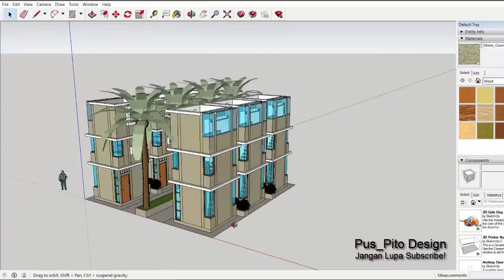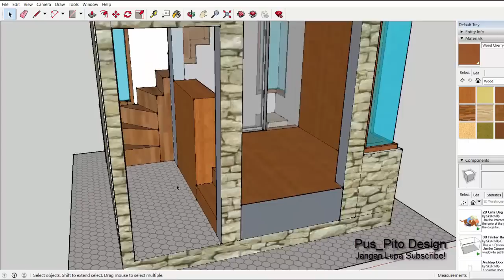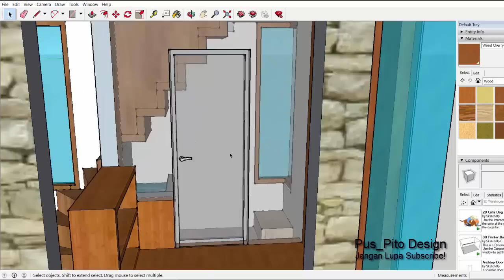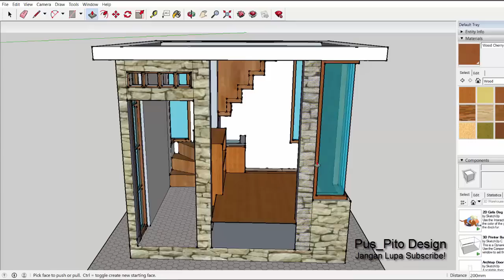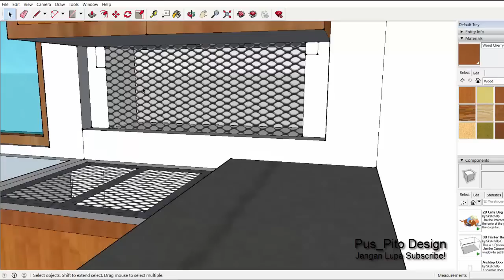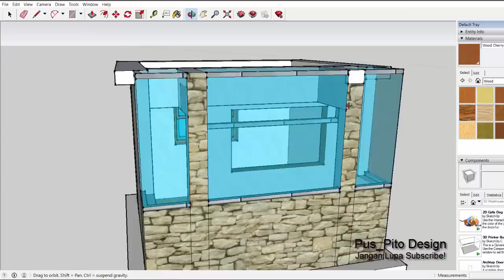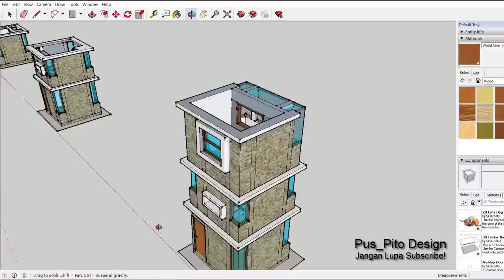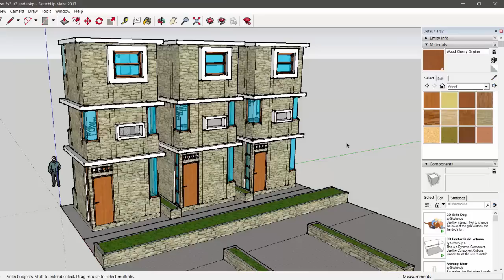Konsep Rumah Kontrakan Mikro 3x3 meter, Lahan Sempit Bisa Jadi Banyak Rumah Dong? #10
Video ini berisi tentang desain rumah mikro atau super mini yang bisa digunakan sebagai rumah kontrakan ditengah perkotaan. Tahu sendiri dong, harga tanah di perkotaan sangat mahal. Bahkan harga sewa atau kontrakan tiap tahun juga naik terus melambung tinggi. Sudah pasti membangun banyak rumah kontrakan bisa dijadikan sebagai peluang bisnis. Dan desain ini menunjukkan bahwa ditanah yang sesempit ini yakni 2 kavling yang per kavlingnya 6x12, kita ternyata bisa mempunyai 6 buah rumah kontrakan. Lumayan kan, jika per tahunnya bisa dapat omset 10-15jt dari 1 rumah..tinggal kali 6 aja berarti ntar..wehehe

yah ini semua sebenarnya hanya fantasi saya aja, sebenernya saya yang punya impian ini..karena mungkin masih lama saya mewujudkannya, jadi saya share aja deh di sini, siapa tahu teman2 di sini bisa mendului mewujudkan impianku..haha

Oke, desain ini saya buat juga dapat inspirasi dari desainer2 jepang yang telah banyak membuat rumah mikro, mungkin di Indonesia rasanya masih janggal membuat rumah kecil ini..jadi hanya untuk kalian yang berani tampil beda aj ya..wkwk